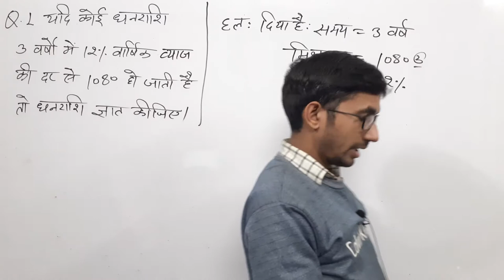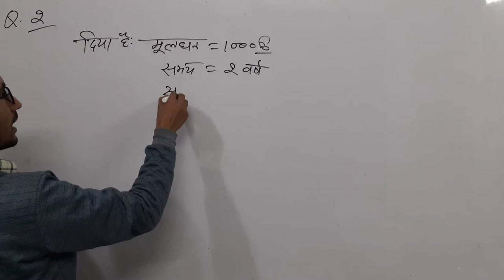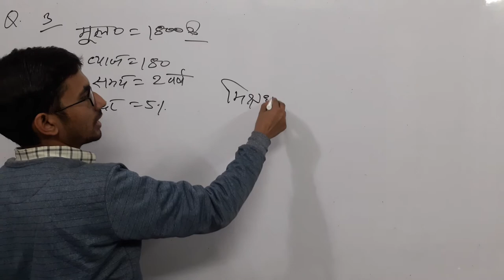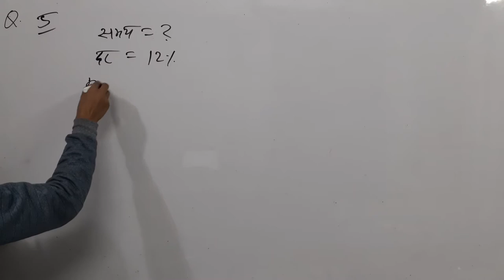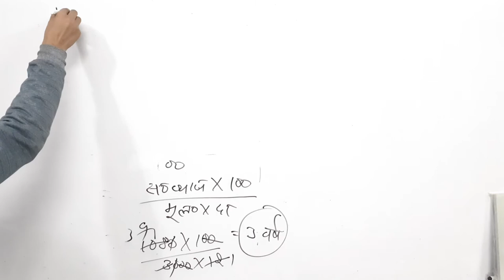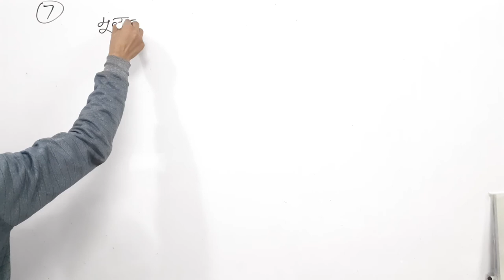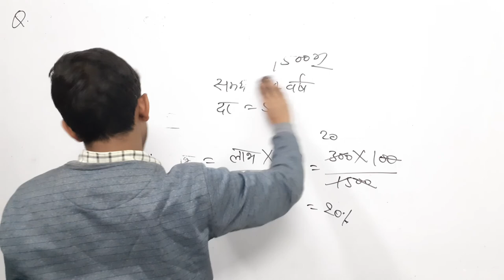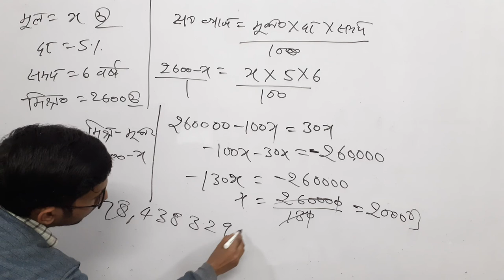UPTET Math 2021 | LIVE DEMO 24 | STET MATHS Preparation/ Maths Online Classes/SUPER TET SPECIAL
simple interest and compound interest by rajkumar sir ,
uptet math by rajkumar sir,
compound interest,